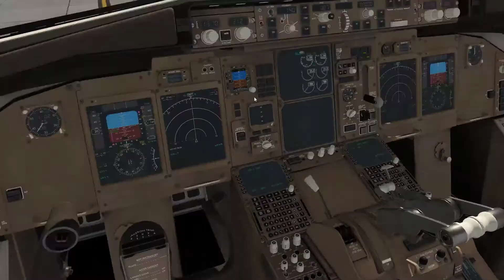Crosswind Landing Boeing 767-300ER at Dakar Blaise Diagne Int'l Airport GOBD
Floated a lot, nose wheel not held long enough, etc... it was 5AM and I was tired!
Pan-African Virtual Airline
My PC Specs:CPU: Intel - Core i9-9900K 3.6 GHz 8-Core Processor
CPU Cooler: Thermaltake - Floe Riing RGB 360 TT Premium Edition 42.34 CFM Liquid CPU Cooler Thermal Compound: Arctic Silver - 5 High-Density Polysynthetic Silver 3.5 g
Motherboard: Gigabyte - Z390 AORUS XTREME EATX LGA1151 Memory: G.Skill - Trident Z RGB 32 GB (4 x 8 GB) DDR4-3600
Storage: Samsung - 970 Evo 1 TB M.2-2280 Solid State Drive
Video Card: Gigabyte - GeForce RTX 2080 8 GB AORUS XTREME WATERFORCE
Case: Thermaltake - View 71 ATX Full Tower Case
Power Supply: EVGA - SuperNOVA G3 850 W 80+ Gold Certified Fully Modular ATX
Keyboard: Razer - BlackWidow Chroma Wired Gaming Keyboard

Honeycomb Alpha Yoke, Logitech G PRO Flight Rudder Pedals, Logitech G Pro Flight Throttle QuadrantPCPartPicker Part List